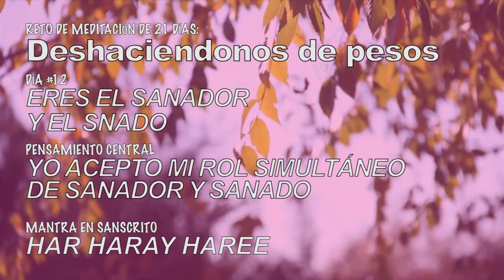DESHACIÉNDONOS DEL PESO DÍA 12 del reto de 21 días de meditación guiada de DEEPAK CHOPRA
A veces hay cosas que no se curan, porque nosotros no queremos curarnos... Es importante entender esa diferencia y ponernos en marcha. Cúrate.